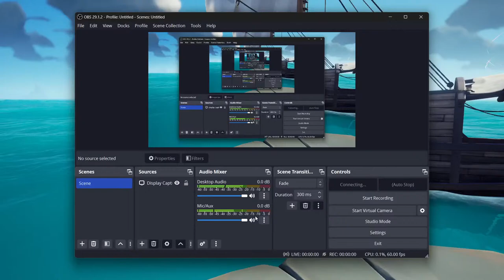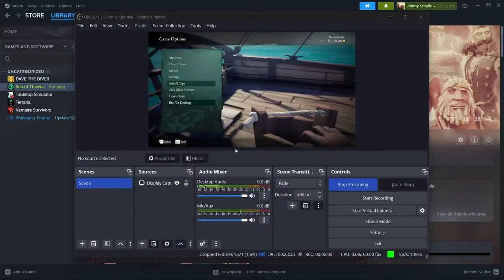Sea of Teeeves